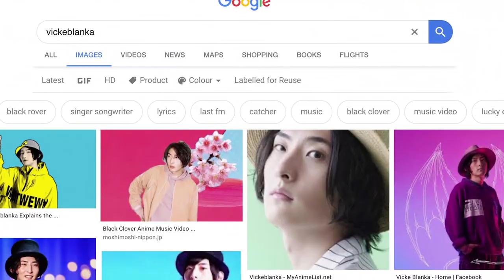METALHEAD reacts to BLACK CATCHER by Vickeblanka / ビッケブランカ | First Time Reaction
Let me know what song I should listen to next in the comment section.